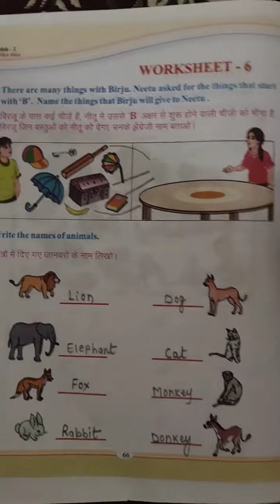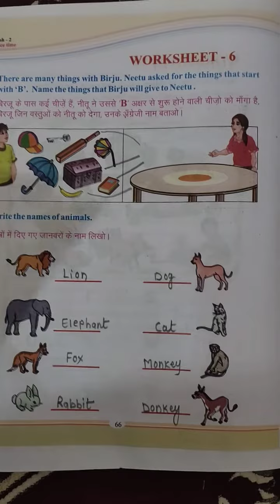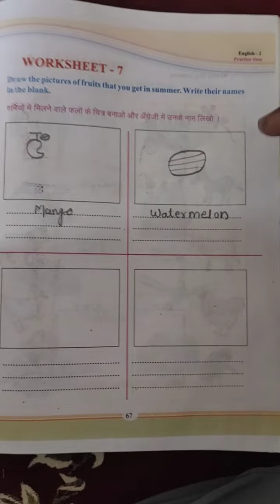Class - 2 subject - English worksheet - 6 and 7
Class - 2
subject - English
worksheet - 6 and 7